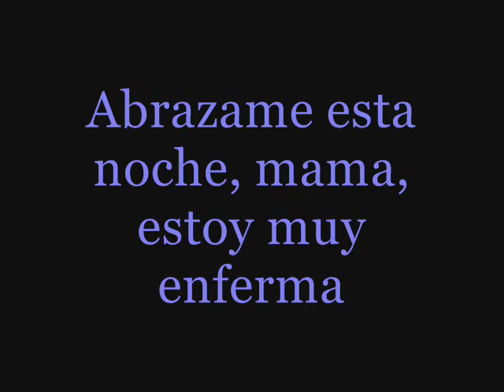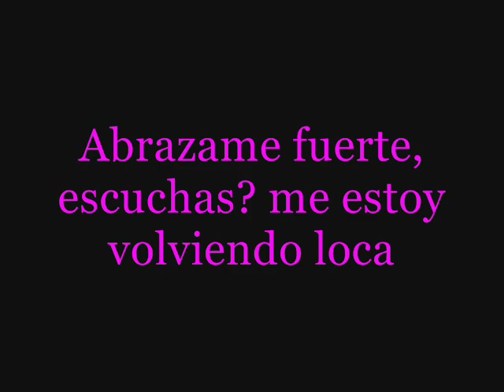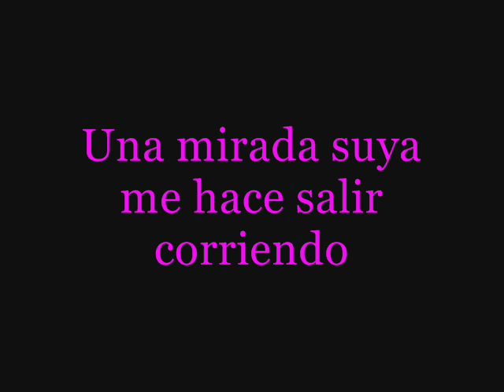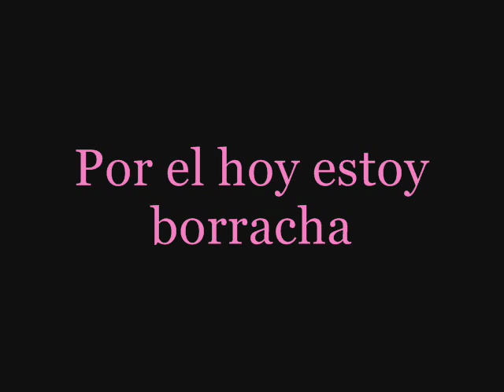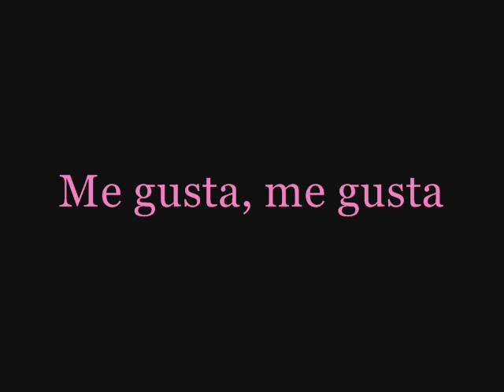Svetlana Loboda - 40 Gradusov Español